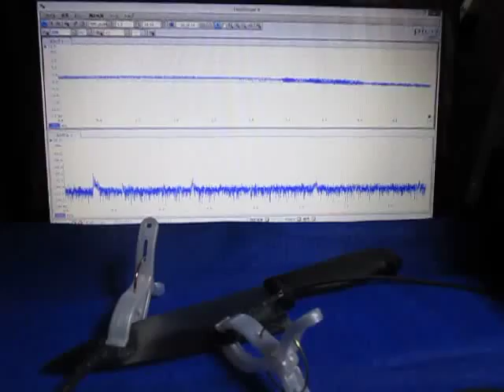超音波実験（超音波加工）